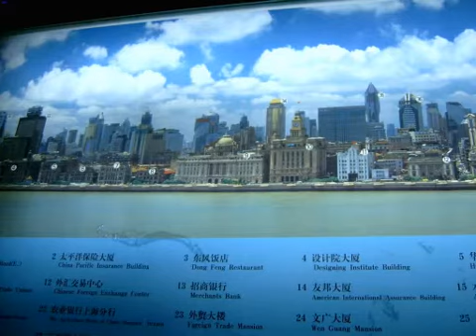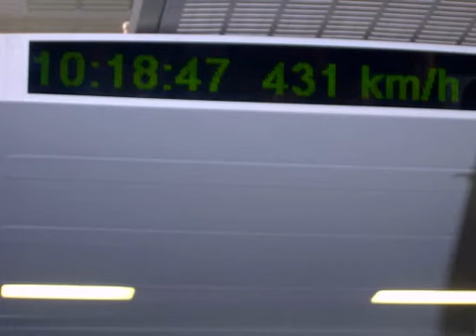thikumporntochina3.flv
ต่อจากตอนที่ 2